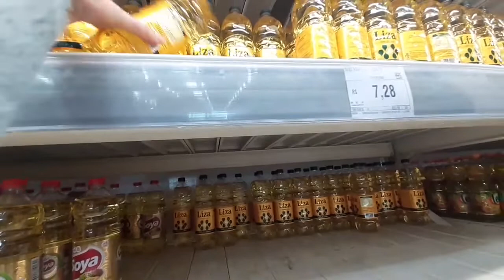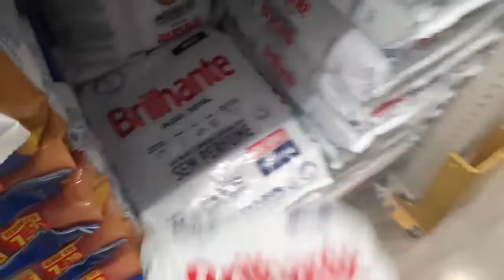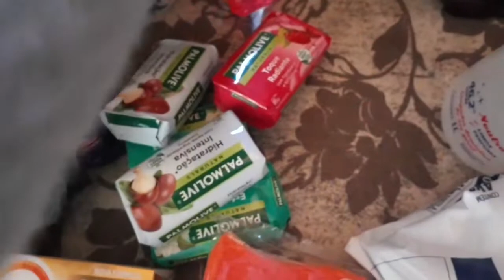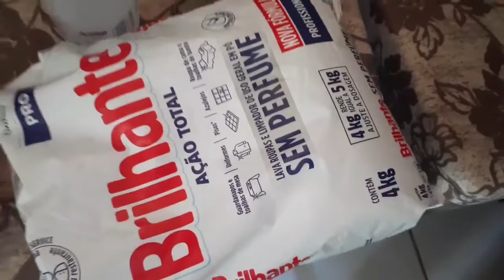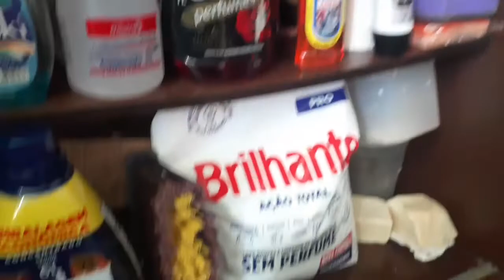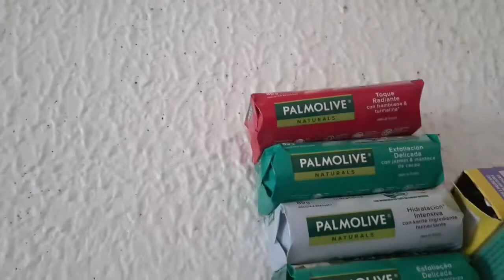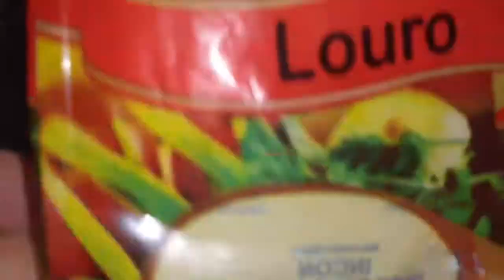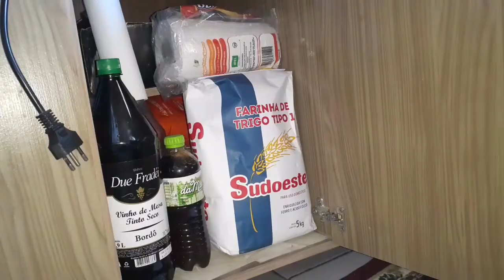COMPRAS DO MÊS NO ATACADO/Organizando as compras do mês 🛍🛒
olá pessoal,

No vídeo de hoje irei mostrar nossas compras do mês espero que gostem❤